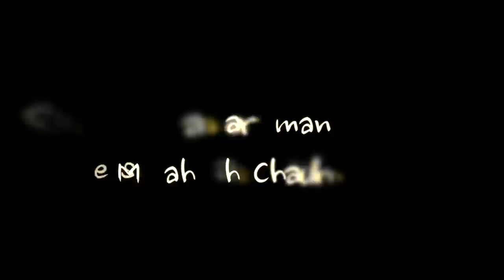Black Lemon | Horror Short Film | Scary & Shocking | Indian-Hindi Short Horror | Dark Moon Horror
An Indian urban legend says that  a sorcerer exorcises an evil spirit from a human and confines it into a lemon. The lemon is then placed on a road intersection. The superstition says anyone touching the lemon or even simply crossing over it will free the evil spirit, inviting it into his/her body.

Written and Directed by - Anil Bajpai